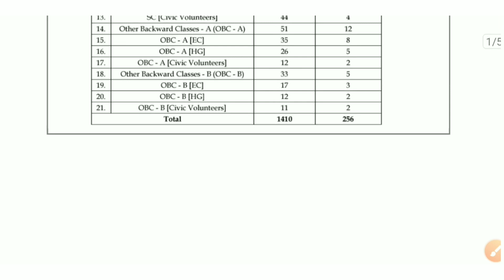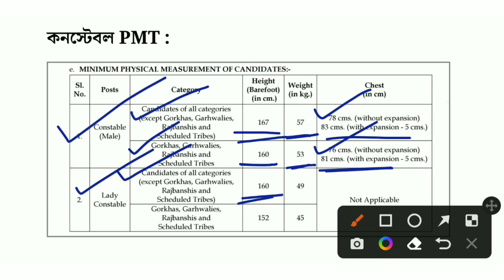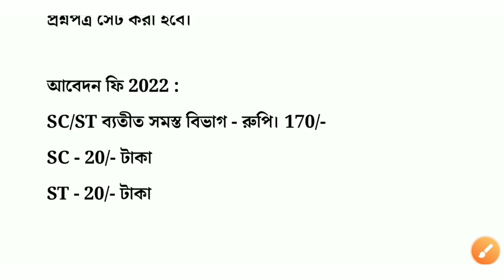Kolkata Police Constable Recruitment 2022 | West Bengal Police Constable Job Vacancy 2022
Today I Discuss about  Kolkata Police Constable Recruitment Details 2022